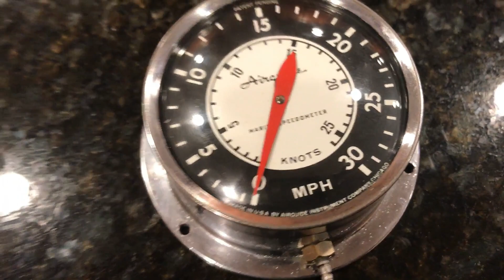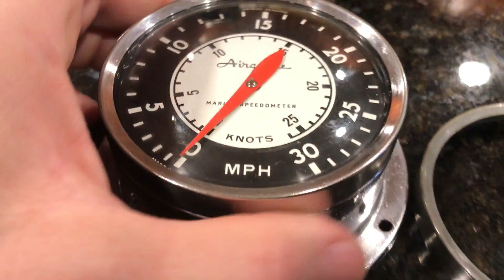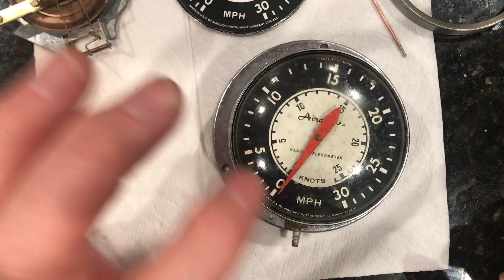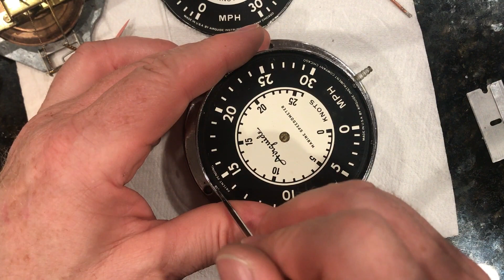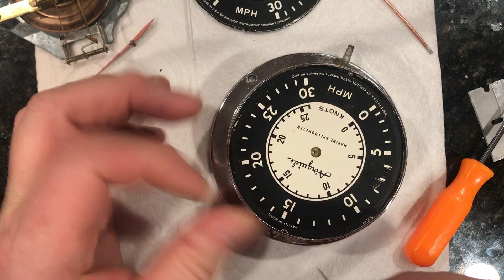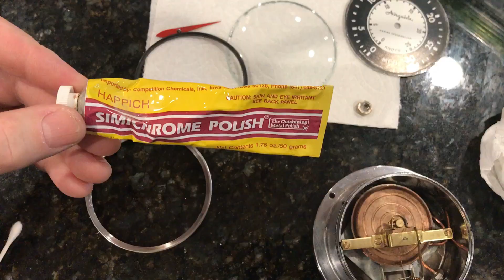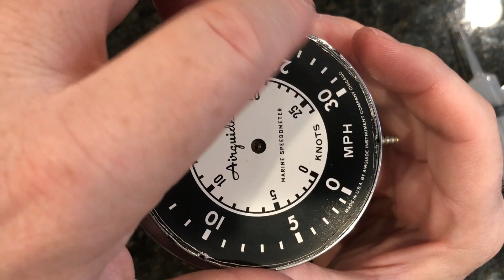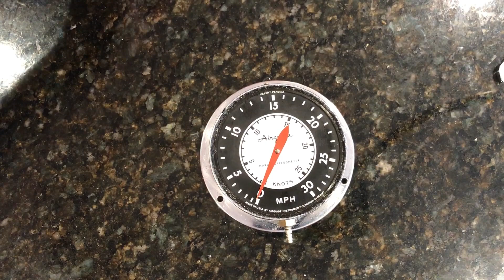Airguide Marine Speedometer - Rebuild & Repair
This is the rebuilding and restoration of a vintage 1950’s Airguide Marine Speedometer.
Once I figured out how to disassemble the speedometer, repairing it was easy.
The internal workings are so interesting.